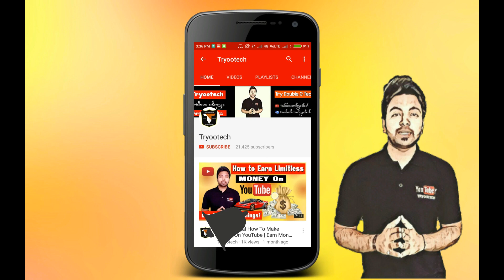5 Mistakes you are doing while charging your Mobile Phone's Battery | Hindi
5 Things You Are Doing Wrong With Your Mobile & its Battery.

Agar video pasand ayi to like jarur kar dijiye, niche comment bhi kar dijiye aur is video ko share jarur kar dijiyega taki ye knowledge dusro tak pahuch jaye. aur is channel ko ap abhi SUBSCRIBE kar liziye q ki mai aisi hi intresting videos upload krta rehta hu.

With Love

"TRY Double O Tech = TRYOOTECH" Don't forget the NAME

* Join Tryootech family *